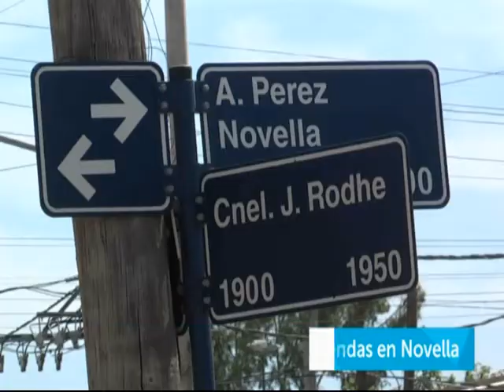Horacio "Pechi" Quiroga - Avanza obra de asfalto y bicisendas en calle Novella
La obra mejorará la conectividad de los barrios del Oeste con el centro de la ciudad.